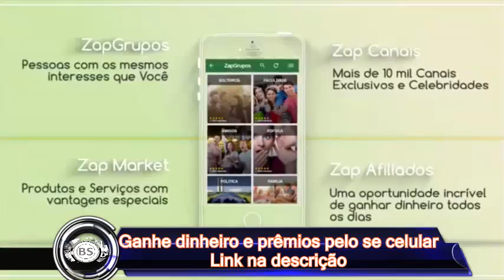SIGNO DE SAGITARIO PARA O MES DE MARÇO DE 2017. THREE MEGA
TUDO JUNTO.

CONTATO PROFISSIONAL:
Google Plus: goo.gl/oYNxpd
Instragam: goo.gl/13xV5r

JOY ESSÊNCIA CADASTRE - SE GRÁTIS:
goo.gl/x1jsTl

Sagitário março Horóscopo 2017

Intencional, enérgico e cheio de desejo e esforço

Graças ao seu otimismo e bom humor as pessoas podem pensar que eles poderiam fazer qualquer coisa e permanecer impune. Não deixe que outros abusem de si e mostre-lhes claramente que você é a autoridade. Em março, o Sagitário deve prestar atenção aos seus problemas de saúde. Não tenha medo de tornar o corpo mais resistente.

Tente ser positive e eleve o espírito do seu amigo quando ele estiver em baixo. Ele ficará realmente feliz.

Tenha a sua mente aberta e não tenha medo de dar a sua opinião, mesmo que seja negativa. Os seus colegas irão compreender.

Visite os seus parentes, descobrirá o que se passa e conversará toda a noite.